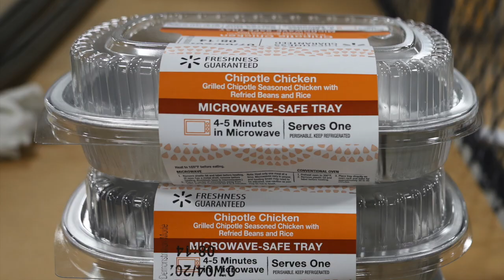3-Panel Dual Side Belt - Food Trays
3-Panel Dual Side Belt - Food Trays
Color touchscreen operator interface
Videojet Thermal Transfer Printer